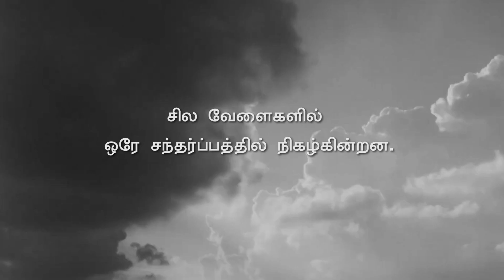நாம் மற்றவர்களைப் பற்றியும் தேடிப்பார்ப்போம், ஏனையவர்களுக்கும் பலமாக இருப்போம்.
ஒரு சொல்லால், ஒரு தகவலால், ஒரு அழைப்பால், ஒரு தடவை!
சற்று நேரம் கதைத்துப் பாருங்கள், தேடிப் பாருங்கள்.
நீங்கள் அறிந்தவர்கள், வேண்டப்பட்டவர்கள் நலமாக உள்ளனரா என்று!